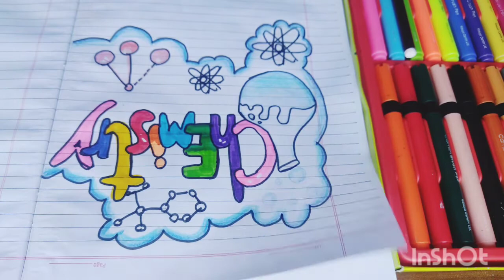CHEMISTRY TITLE HEADING /DRAWING EMPIRE